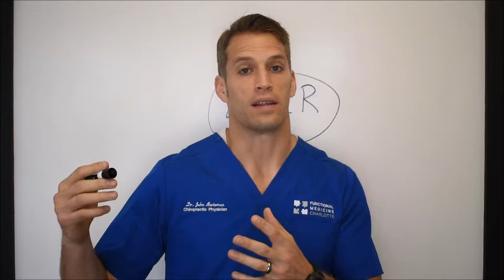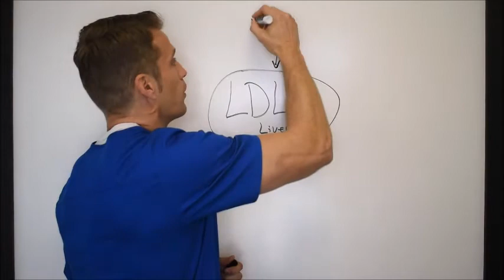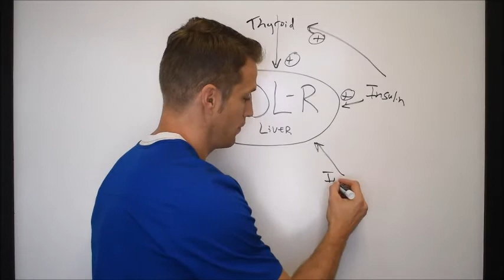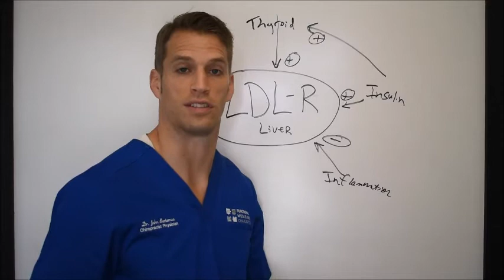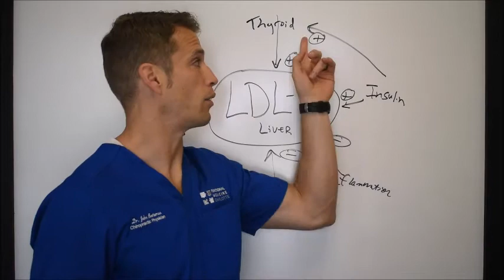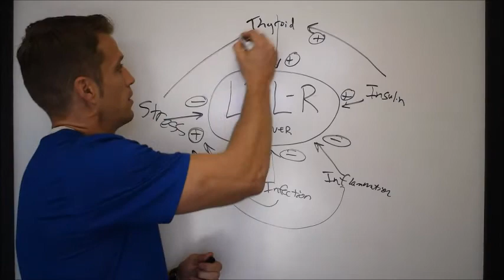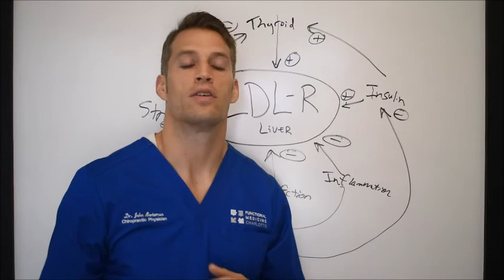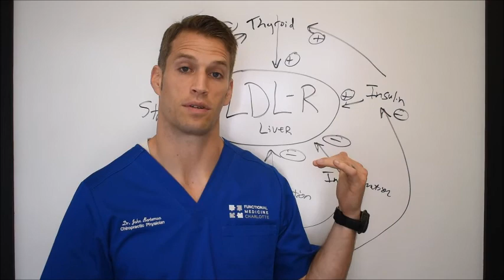High Cholesterol, Statin Drugs, and LDL Receptor Function - Functional Nugget #124